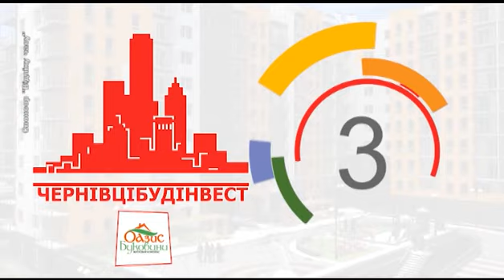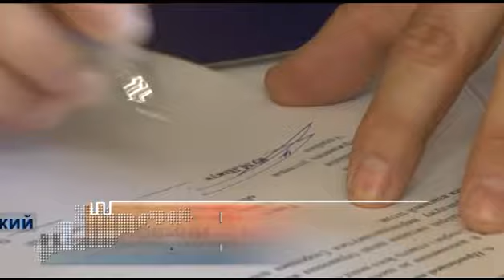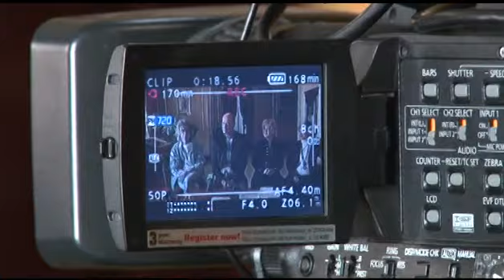Чернівецький репортер - 11 травня 2017